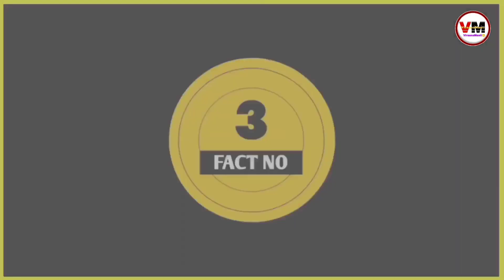😱Top 10 हैरान कर देने वाला amazing fact fact अनोखे फैक्ट